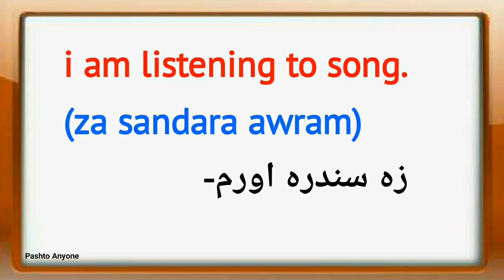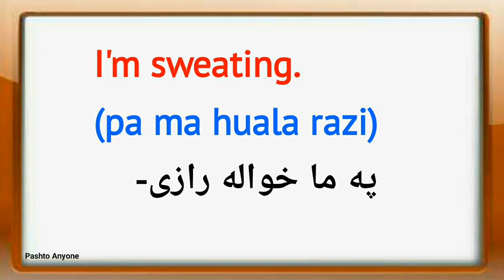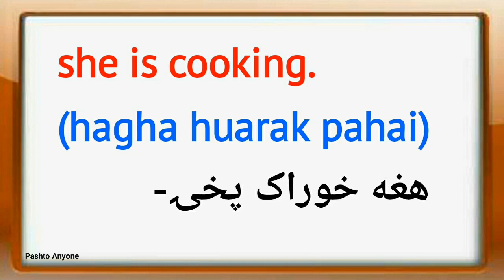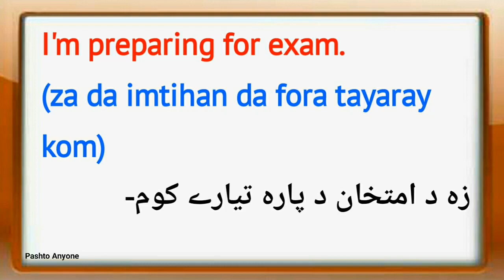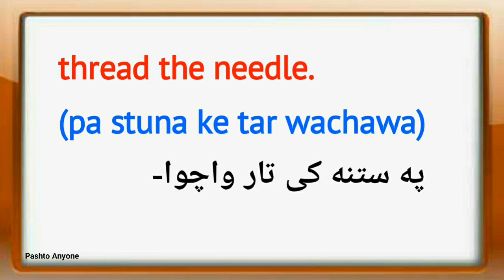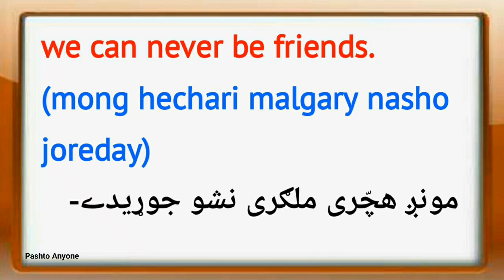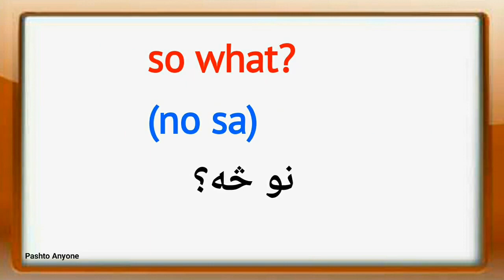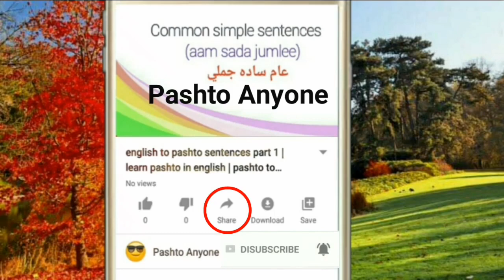English to Pashto short sentences lesson 47 | learn pashto in English